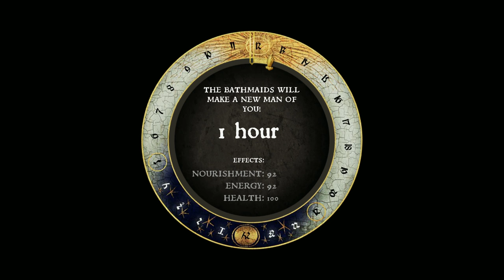Part 24, Let's Play Kingdom Come: Deliverance (4k | Xbox One X)